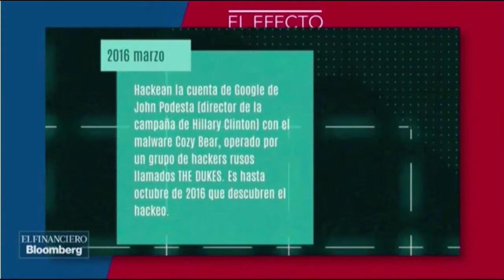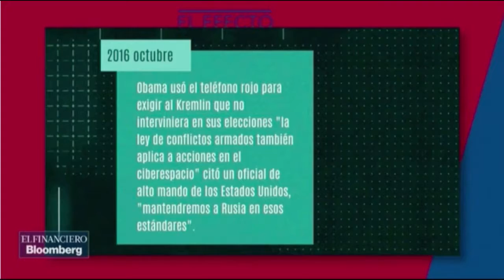Javier Murillo en Especiales El Financiero El Efecto Trump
En el primer aniversario del gobierno de Donald Trump, El Financiero invita a un panel de expertos para analizar las acciones del mandatario y prospectar los quiebres y aciertos de su mandato